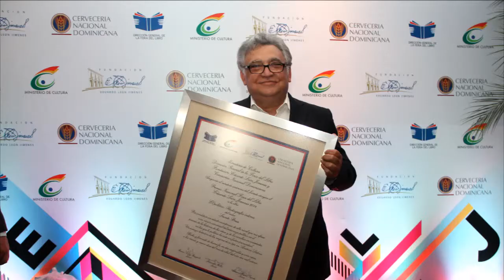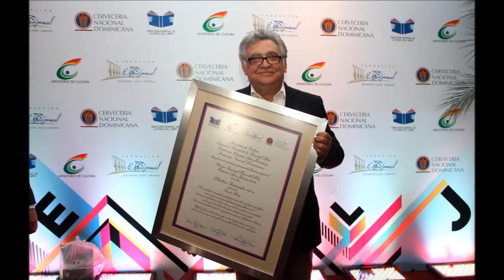Palabras de María Amalia León de Jorge Premio Feria del Libro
Palabras de María Amalia León de Jorge Premio Feria del Libro Eduardo León Jimenes, en el marco de la celebración de la XVII Feria Internacional del Libro Santo Domingo 2014.